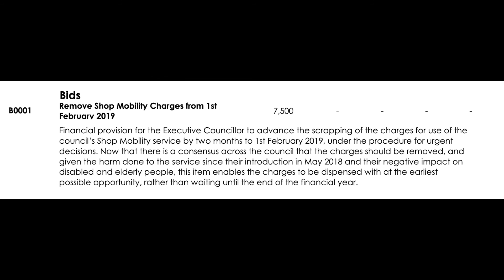Shop-mobility Charges Vote - Photography Challenge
Cllr Martin Smart (Labour, King's Hedges) objects to photography recording those voting against immediately scrapping shop-mobility charges in Cambridge.

Cambridge City Council, 21 February 2019
Source: